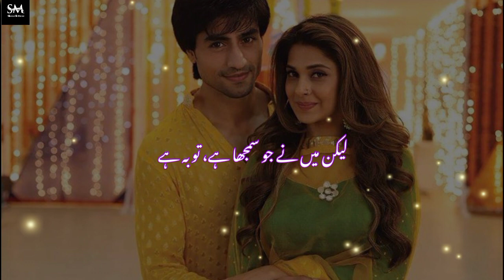Best Urdu Ghazal "Toba Hai...🌺/Ambreen Haseeb Amber Poetry